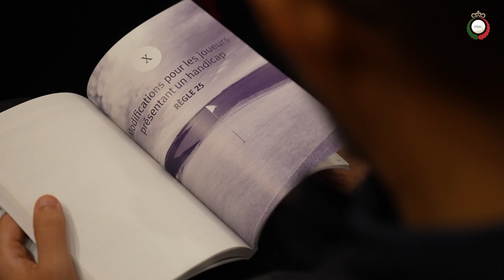La première session de Formation d'arbitrage